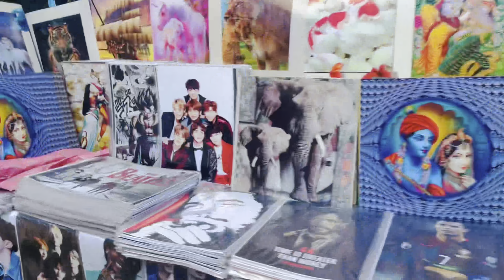Victoria Memorial Hall I 2022 I Kolkata Vlogs🔥￼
Victoria Memorial Hall I 2022 I Kolkata Vlogs🔥souravjoshivlogs